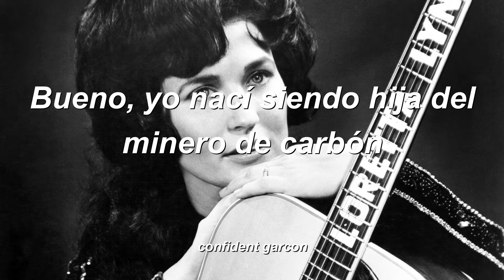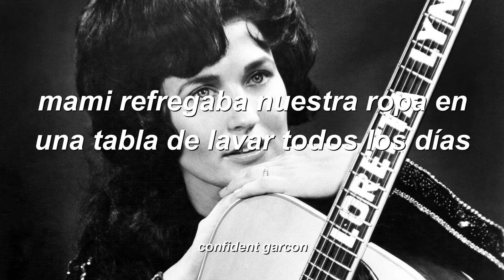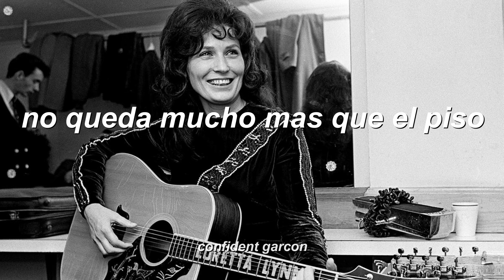Loretta Lynn - Coal Miner's Daughter (letra en español)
Loretta Lynn es una cantante y compositora de música country y filántropa estadounidense. Coal Miner's Daughter es una canción escrita y grabada por la cantautora estadounidense Loretta Lynn . Fue lanzado originalmente como single en 1970 y se convirtió en un éxito número uno en la lista de países de Billboard. Más tarde fue lanzado en un álbum del mismo nombre . Producida por Owen Bradley , la canción cuenta la historia del padre minero de carbón de Lynn en la zona rural de Kentucky durante la Gran Depresión . Lynn también describe su infancia y las circunstancias en las que se crió durante esos años.

Lyrics of the songs

Well, I was born a coal miner's daughter
In a cabin on a hill in Butcher Holler
We were poor, but we had love
That's the one thing that daddy made sure of
He shoveled coal to make a poor man's dollar
My daddy worked all night in the Vanleer coal mines
All day long in the field, a-hoin' corn
Mommy rocked the babies at night
And read the Bible by the coal-oil light
And everything would start all over come break of morn'
Daddy loved and raised eight kids on a miner's pay
Mommy scrubbed our clothes on a washboard every day
Why, I've seen her fingers bleed
To complain there was no need
She'd smile in Mommy's understanding way
In the summertime we didn't have shoes to wear
But in the wintertime, we'd all get a brand new pair
From a mail order catalog
Money made…